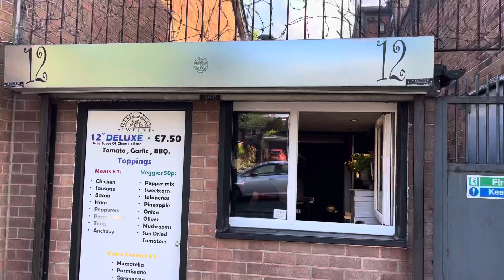12 Pizza Highfield Road Bolton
Pizza made fresh best pizza in town